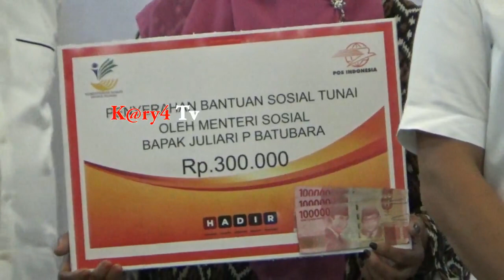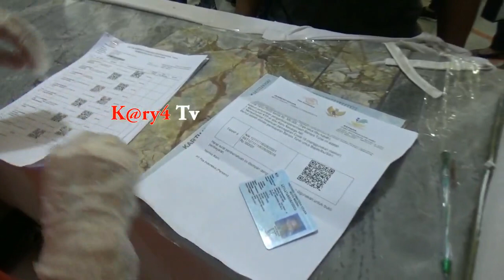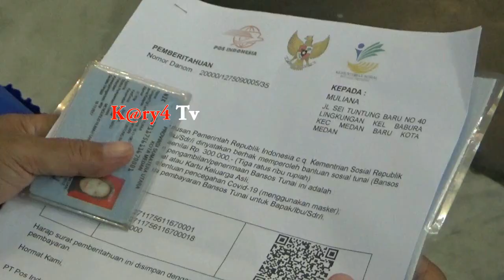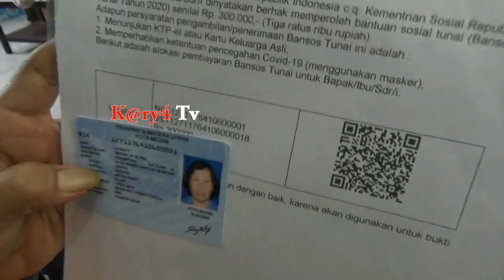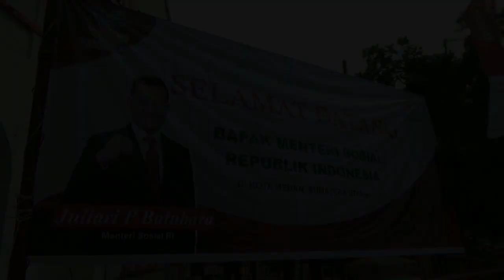Menteri Sosial Juliari Batu bara Berikan bantuan Sosial tunai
MEDAN || Menteri sosial (mensos) juliari p batubara turun langsung memantau penyaluran bantuan sosial tunai (bst) tahap 8 tahun 2020 di kota medan, tepatnya di kantor pos medan, jalan pos, kesawan, medan barat.

Disampaikan juliari, berdasarkan laporan yang diterimanya dari direktur utama (dirut) pt pos indonesia, faizal r. Djoemadi, khusus untuk sumatera utara (sumut) sampai saat ini jumlah keluarga penerima manfaat (kpm) bst sejumlah 610.375. Dari jumlah ini, sampai tahap 7 atau oktober sudah selesai, dan berhasil tersalurkan 90,3 persen.

“utuk kota medan, dari 610.375 itu, dapat alokasi 54.810. Dan sudah tersalurkan samapi tahap 7 kemarin 88,4 persen,” kata juliari, jumat (13/11).

Disebutkannya, jika dilihat lebih kecil lagi, untuk kecamatan medan baru yang dibagikan pada hari ini, yang menerima alokasi 491, dan di tahap 7 sudah tercapai 93,3 persen. Khusus kelurahan babura ada 86 yang menerima, dan sampai tahap 7 sudah tercapai 90,7 persen.

“sudah cukup tinggi sampai tahap 7 kemarin,” sebutnya.

Diterangkan juliari, pada tahap 8 jumlah keluarga penerima manfaat (kpm) sama dengan tahap 7, dan akan dilanjutkan ke tahap 9 atau terakhir, yang akan dibagikan awal bulan desmeber mendatang.

“minggu pertama desember dibagikan. Karena itu tahap terakhir di tahun 2020,” terangnya.

Target ke depan, presiden jokowi menyatakan akan memperpanjang pemberian bst mulai januari sampai juni 2021, sehingga masih ada kelanjutan. Hanya saja kemungkinan, jumlah uang yang diterima berkurang.

Namun, keluarga yang menerima secara nasional meningkat jumlahnya. Tahun 2020 yang menerima sekitar 9,2 juta, di tahun 2021 naik menjadi 10 juta, supaya lebih banyak menjangkau dan membantu keluarga kurang mampu lebih bayak lagi.

Dirut pt pos indonesia, faizal r. Djoemadi menyatakan, sejauh ini realisasi penyaluran bst di sumut sangat tinggi, dan mudah-mudahan terus meningkat, karena data-datanya semakin akurat. Data diperoleh dari pihak kecamatan, naik ke kabupaten atau kota madya, dikirim ke kementerian sosial (kemensos).

“sehingga, data-data yang sebelumnya, misalnya alamat tidak ketemu, orangnya sudah meninggal, bisa diperbaharui. Artinya, diganti dengan keluarga lain yang berhak.(tim/red)